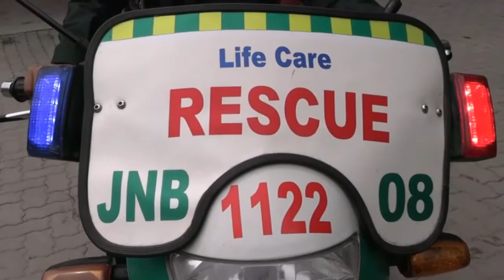rescue 1122 jobs 2022 | rescue 1122 jobs 2022 punjab | passing out parade basic-39 emt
rescue 1122
1122 jobs 2022
rescue 1122 jobs 2022 kpk
rescue 1122 jobs 2022 punjab online apply
jobs in rescue 1122 punjab 2022
rescue jobs 2022
how to apply for rescue 1122 jobs 2022
rescue 1122 training
pts rescue 1122 jobs 2022
latest rescue 1122 jobs 2022
passing out
latest jobs in pakistan 2022
punjab rescue 1122 jobs
new jobs
rescue jobs
rescue 1122 physical test
punjab rescue 1122 jobs 2022
rescue team
rescue jobs 2022 punjab
rescue jobs 2022 online apply
rescue jobs 2022 kpk
rescue emt jobs 2022
new govt jobs
rescue 1122 jobs 2022 apply online
punjab rescue 1122
karachi rain
punjab emergency service department
passing out parade
passing out parade basic-39
passing out parade basic-38
punjab emergency service
latest jobs 2022 in pakistan today
parade
passing out parade basic-39 emt
sindh rescue 1122 jobs 2022
rescue 1122 written test
rescue 1122 kpk
rescue test preparation
rescue 1122 jobs 2022 advertisement
1122 rescue jobs 2022
jobs
lattest rescue 1122 jobs 2022
jobs update
jobs 2022
rescue 1122 past interview questions
govt of pakistan jobs 2022
rescue 1122 jobs in punjab 2022
latest jobs
rescue 1122 peshawar
rescue 1122 khyber
rescue 1122 mardan
rescue 1122 swabi
afridi rescue 1122
knowledge concept
rescue 1122 punjab
how to apply pts online
fpsc
ppsc
nts